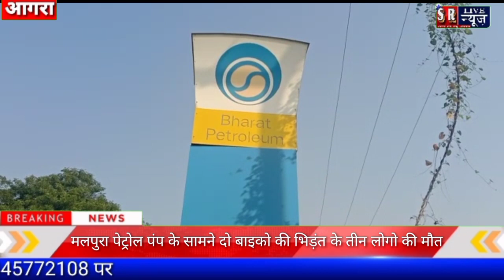थाना मलपुरा के गांव नगला प्रताप पर बंद पेट्रोल पम्प के सामने एक्सीडेंट में तीन लोगो की मौत